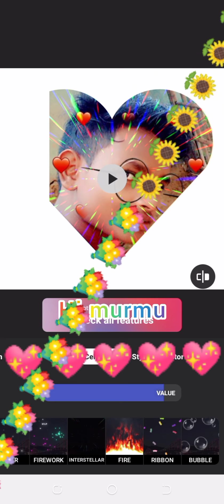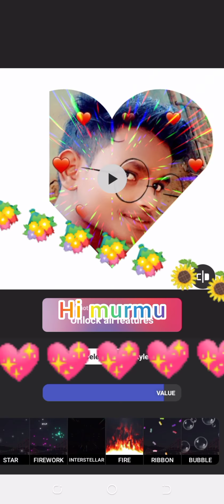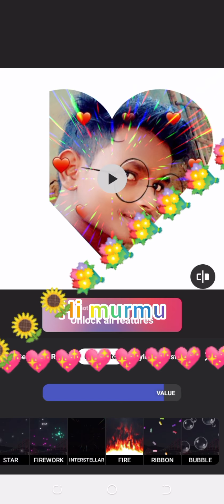Pharya Mon full song santhali ,